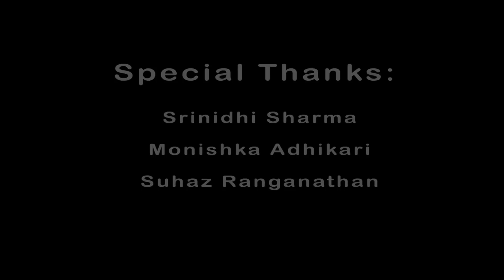Strychnine-a short film.avi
strychnine is a murder mystery that takes place and how two college boys solve it !! :D